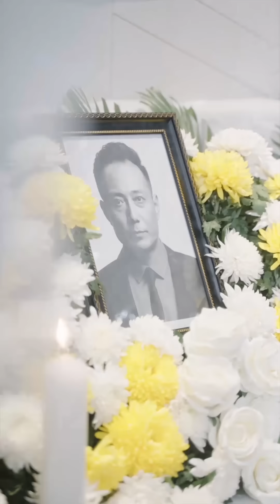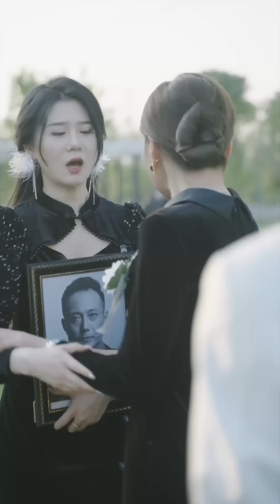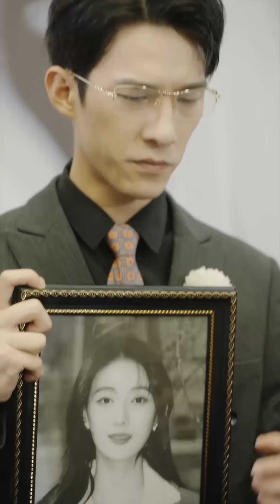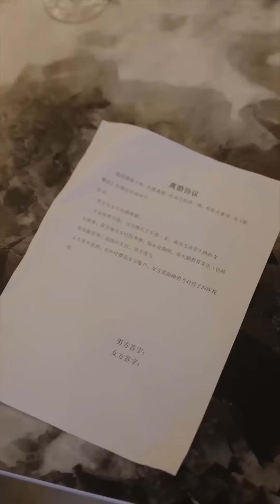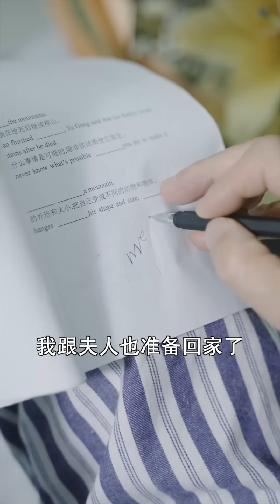一口气看完！她发现丈夫出轨，她重生后复仇誓要夺回一切，他后悔了 🥰 中国电视剧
BJWLM-DJ-FCYXZJQDYH